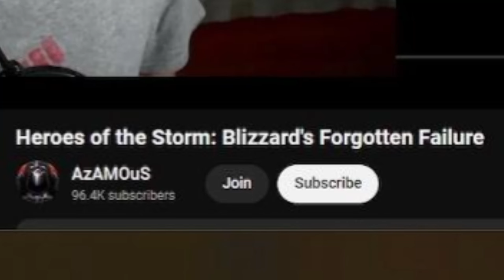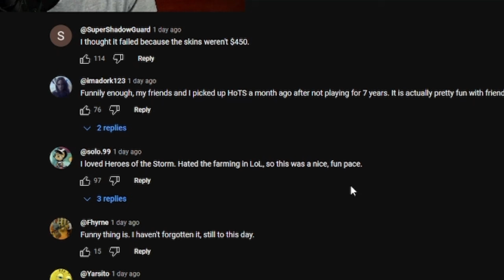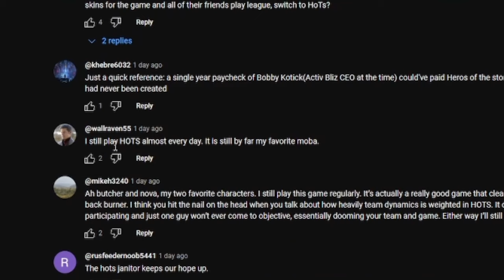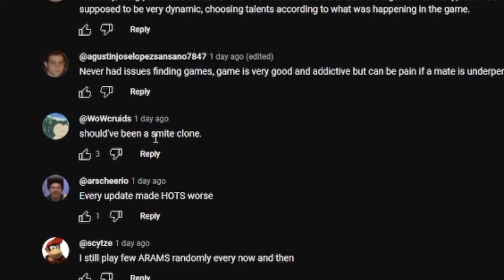WHY Heroes of the Storm FAILED?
☝️VLOGS: @Anzhelo
🎮VODs: @AnzheloVods